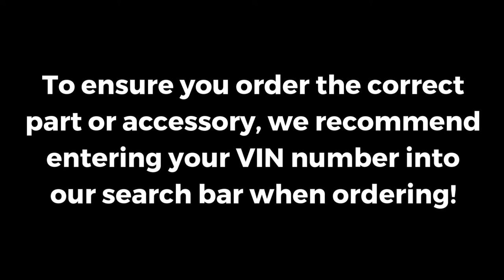OEM NEW Rear Privacy Shade Tonneau Cargo Cover Beige 08-19 Sequoia PT3110C08041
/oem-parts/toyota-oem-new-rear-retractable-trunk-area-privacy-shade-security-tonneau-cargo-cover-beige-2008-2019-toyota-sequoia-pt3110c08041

Manufacturer: Toyota
Part Number:  PT3110C08041

VEHICLE FITMENT

2020 Toyota Sequoia Limited, Platinum, SR5, TRD Pro, TRD Sport 5.7L V8 - Gas
2019 Toyota Sequoia Limited, Platinum, SR5, TRD Sport 5.7L V8 - Gas
2018 Toyota Sequoia Limited, Platinum, SR5, TRD Sport 5.7L V8 - Flex, 5.7L V8 - Gas
2017 Toyota Sequoia Limited, Platinum, SR5 5.7L V8 - Flex, 5.7L V8 - Gas
2016 Toyota Sequoia Limited, Platinum, SR5 5.7L V8 - Flex, 5.7L V8 - Gas
2015 Toyota Sequoia Limited, Platinum, SR5 5.7L V8 - Flex, 5.7L V8 - Gas
2014 Toyota Sequoia Limited, Platinum, SR5 5.7L V8 - Flex, 5.7L V8 - Gas
2013 Toyota Sequoia Limited, Platinum, SR5 5.7L V8 - Flex, 5.7L V8 - Gas
2012 Toyota Sequoia Limited, Platinum, SR5 4.6L V8 - Gas, 5.7L V8 - Flex, 5.7L V8 - Gas
2011 Toyota Sequoia Limited, Platinum, SR5 4.6L V8 - Gas, 5.7L V8 - Flex, 5.7L V8 - Gas
2010 Toyota Sequoia Limited, Platinum, SR5 4.6L V8 - Gas, 5.7L V8 - Flex, 5.7L V8 - Gas
2009 Toyota Sequoia Limited, Platinum, SR5 4.7L V8 - Gas, 5.7L V8 - Flex, 5.7L V8 - Gas
2008 Toyota Sequoia Limited, Platinum, SR5 4.7L V8 - Gas, 5.7L V8 - Gas

Why Shop with Us? Buy With Nucar Toyota of North Attleboro and Save! Stick with the kind of parts your Toyota was built with - Genuine Toyota Parts! Are you looking for factory original Toyota parts and accessories for your car and truck? You've have come to the right place, we are a genuine Toyota Dealership located in North Attleboro Massachusetts. You can rest assured knowing that whatever Toyota car or truck part you order is the same as the one originally designed and fitted for your Toyota by Toyota. You will find that our pricing and service is unbeatable. We look forward to doing business with you! Genuine Toyota Parts are manufactured specifically for your model year Toyota. They're just like the parts your vehicle was built with, so they're the best choice in terms of fit, performance, and overall quality We believe that your Toyota deserves no other than genuine Toyota parts. If for any reason you are not sure of which parts to order you can always text us at Nucar Toyota of North Attleboro Parts Center for assistance and one of our Toyota specialist will be happy to help you. Should we not carry a part for which you're searching, we can always order it for you and receive it within a timely manner.